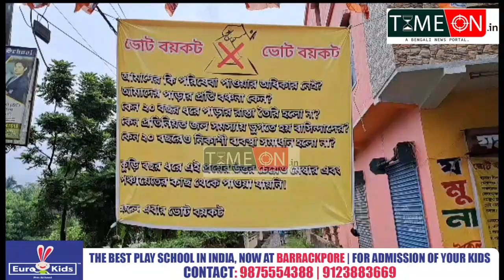শিউলি গ্রামপঞ্চায়েতের নীলগঞ্জ কালিতলা এলাকার মানুষ প্রত্যাহার করলেন পঞ্চায়েত ভোট বয়কটের সিদ্ধান্ত